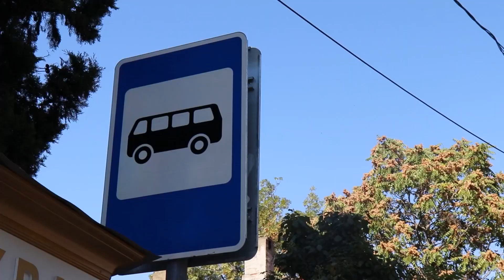Жители и гости Сочи выбирают остановки общественного транспорта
Жителей и гостей Сочи приглашают принять участие в опросе по утверждению внешнего вида остановок общественного транспорта.